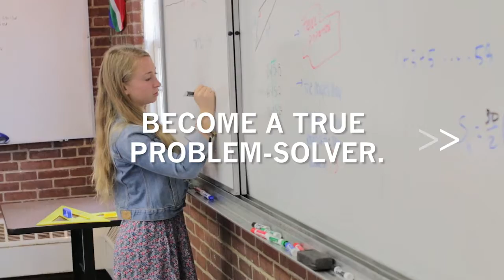The Governor’s Academy – Accepted Students Video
The Governor’s Academy wanted to show incoming students that they won’t be a face in a crowd; they’ll always be part of the Gov’s family. Creosote Affects collaborated with Gov’s to create a welcome video that would generate excitement among accepted students.